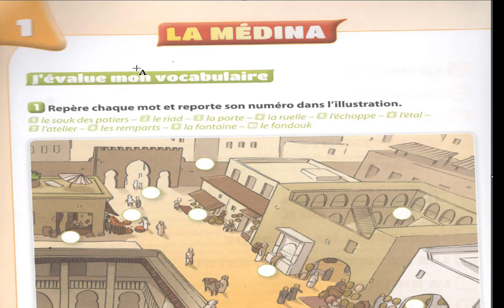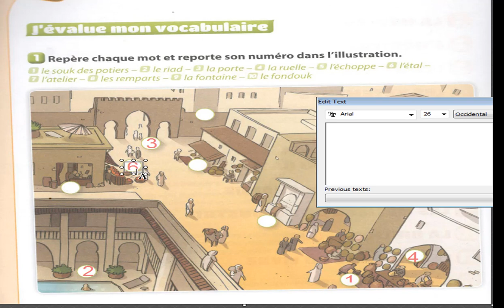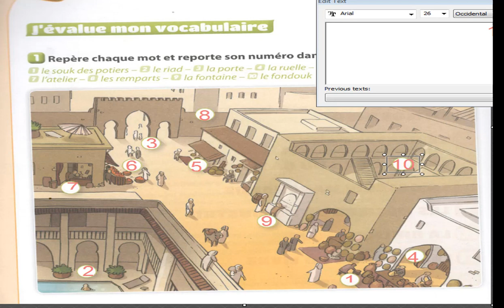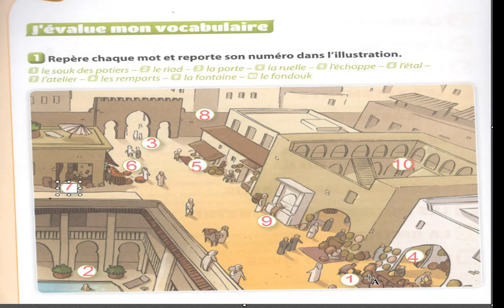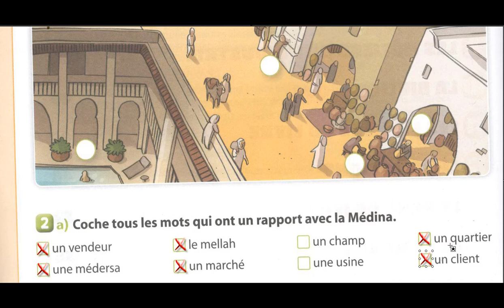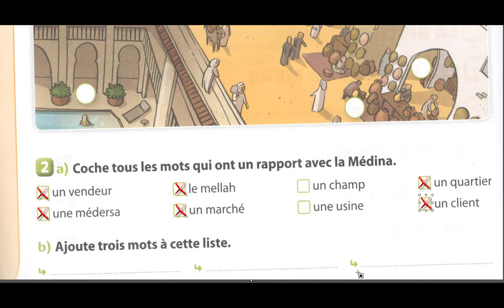Mon cahier de vocabulaire et communication LA MEDINA